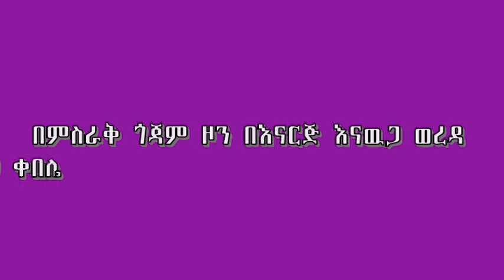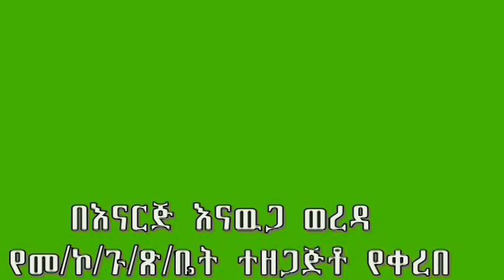በምስራቅ ጎጃም ዞን በእናርጅ እናውጋ ወረዳ በጎል ዉቅማ ቀበሌ እየለማ ያለ የመስኖ ስንዴ ሰብል